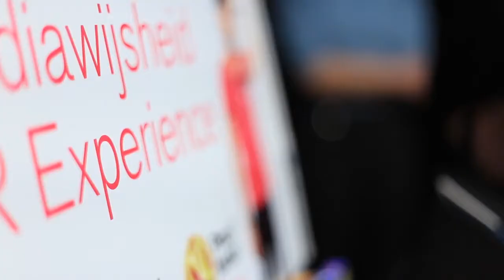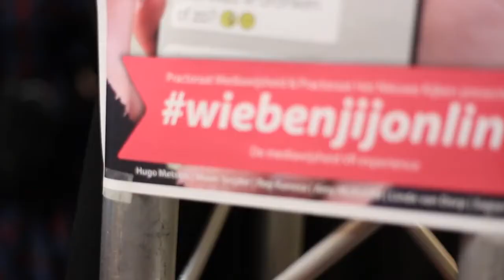Practorale Rede | Mediawijsheid | Aftermovie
Toekomstgericht, mediawijs beroepsonderwijs: start van een succesvolle loopbaan voor iedere jonge professional. ~ dr. Paulo Moekotte, practor mediawijsheid